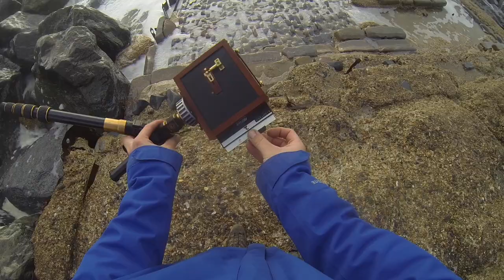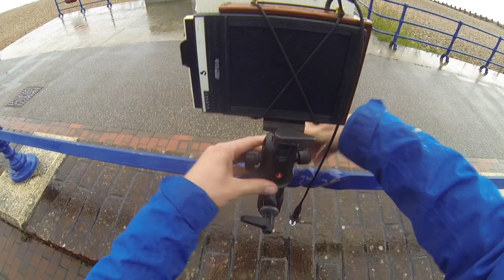The Day I almost lost my pinhole camera.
A wet wet morning out with my Zero Image 45 and 6 sheets of Fomapan 100 film.